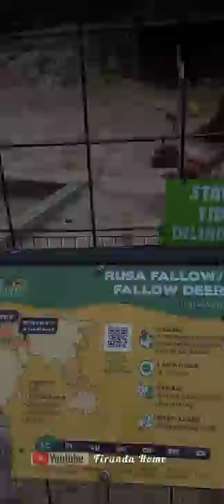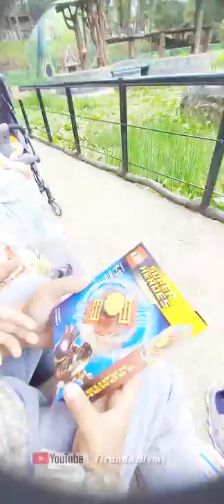YUKK VIRTUAL TRIP KE LEMBANG PARK ZOO PART 2